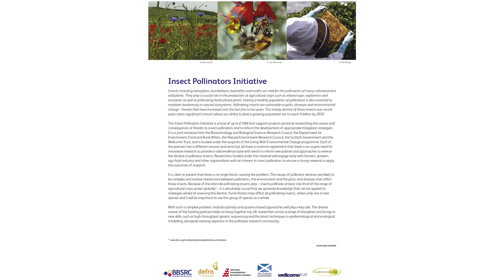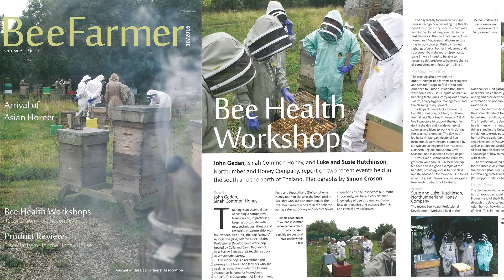Fera Science - Kirsty Stainton - Risks posed by plant protection products to bees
Fera has many years of experience in running GLP compliant tests to assess the risks posed by plant protection products to bees. We are active participants in many testing method working groups and ring tests (e.g. ICPPR non-apis working groups). This means that we are at the forefront of current bee testing. We also work closely with the National Bee Unit which gives us instant access to a range of resources to support our studies, including 150+ colonies of honey bees and a highly skilled beekeeping team. Please see below a selection of our capabilities – this is not an exhaustive list and we can adapt current test methods or use bespoke test design to meet your specific data requirements.